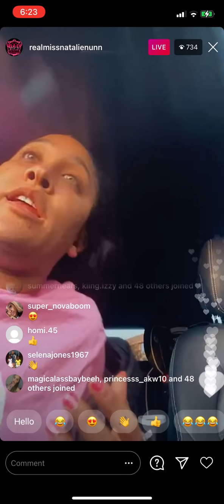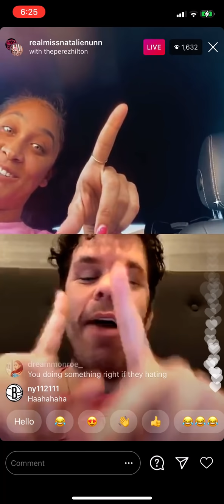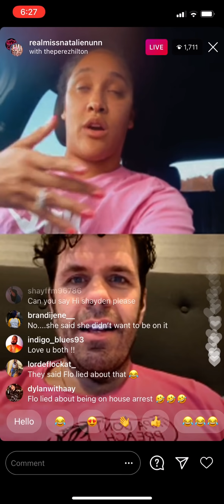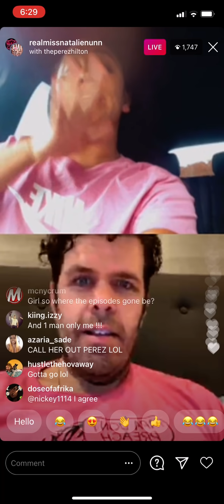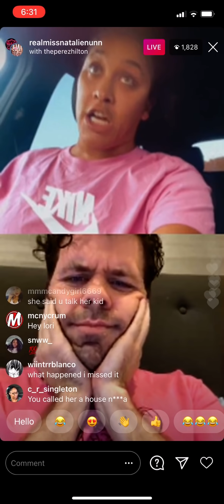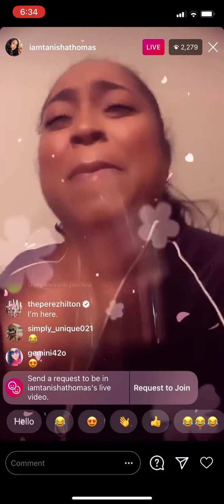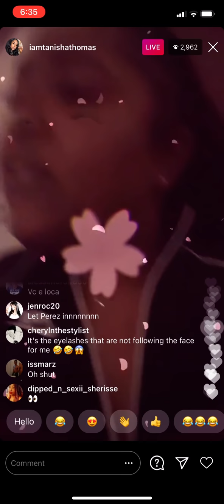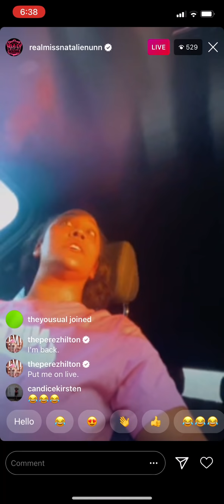Perez Hilton live with Natalie Nunn & Tanisha Thomas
Natalie and Perez go live! In the middle of their live Tanisha Thomas went live and Perez joined that as well.